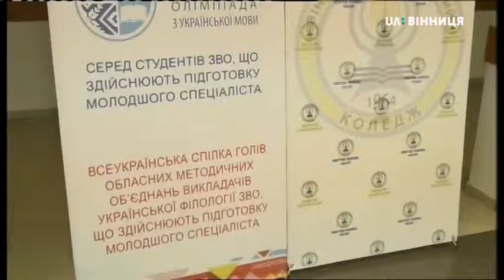16.05.2019. Новини. 08:00